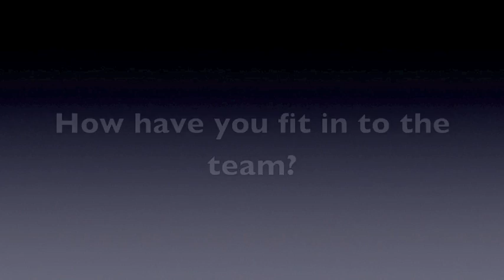Gary Ricks, Jr. - 2012 Drake Men's Basketball Media Day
Junior college transfer Gary Ricks, Jr. talks about how he fits in with the 2012-13 Bulldogs.